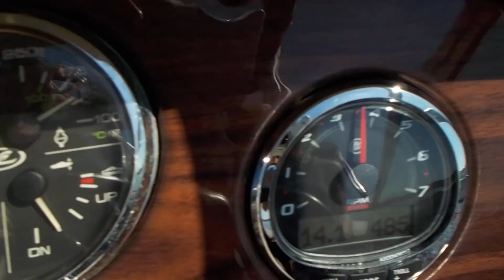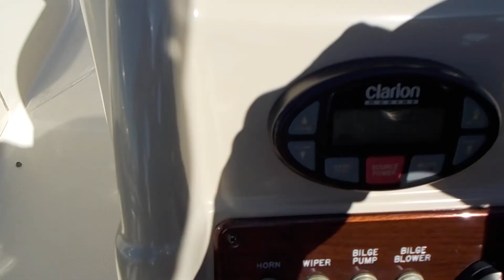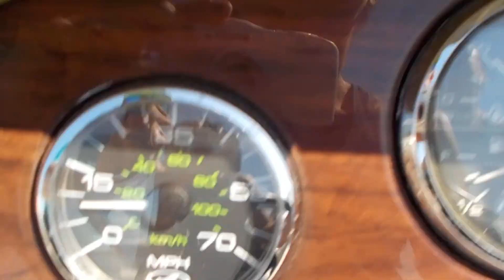2005 Sea Ray 200 Sundeck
2005 Sea Ray 200 Sundeck currently for sale on eBay in a no reserve auction. Check out eBay item number # 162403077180